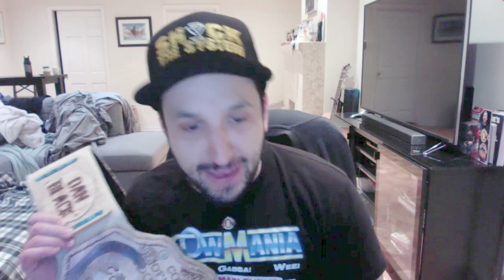EPISODE 3.18.20 - QUARANTINEMANIA - Comedians of Wrestling Podcast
QUARANTINEMANIA is running wild! In our very first Comedians of Wrestling video podcast I chat with Jason Shebiro and Arlen Marmel about Wrestlemania being cancelled, Undertaker's tight braid and Adam Lederman's attack on #1 cOw HW title contender, Hassan. Make sure to follow our TWITCH channel, I will be streaming during AEW & NXT Wednesday night 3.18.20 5PM PST.